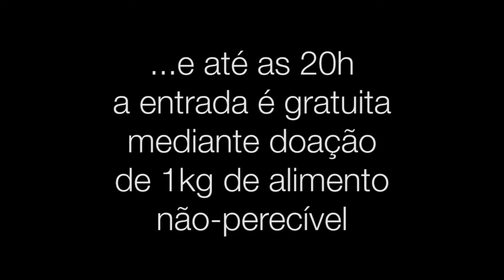Convite Móveis Convida 2012 - Mukeka di Rato